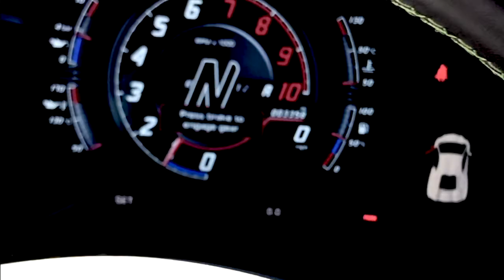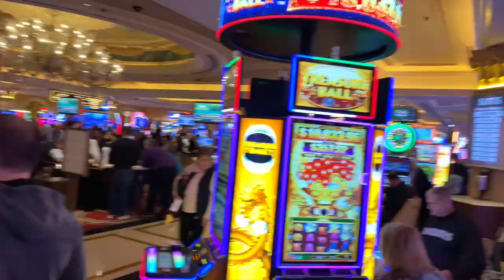It Was My First Time Here!